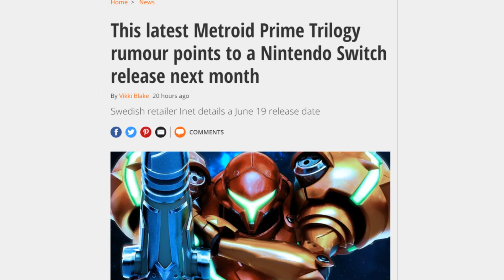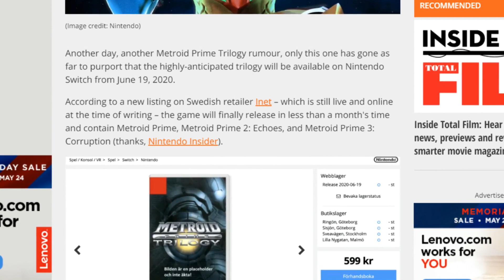Metroid Prime Trilogy Coming To Nintendo Switch Next Month?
Metroid Prime Trilogy is heavily rumored to be releasing on Nintendo Switch NEXT MONTH! What do you guys think?